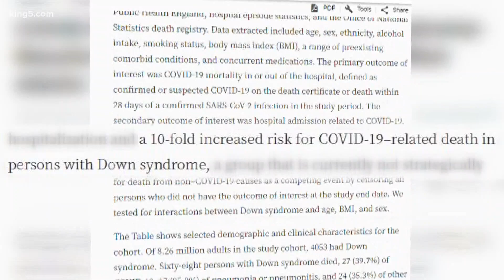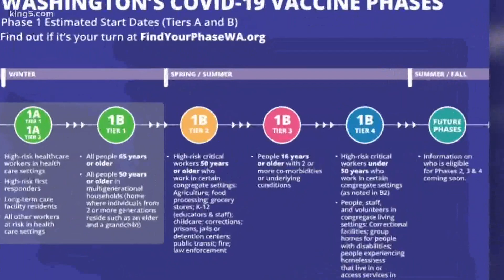Push to vaccine those with Down syndrome in Washington state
A study in the UK found that people with Down syndrome have a ten times higher risk of dying from COVID-19 than a typical person.